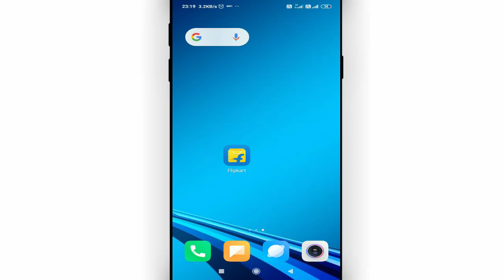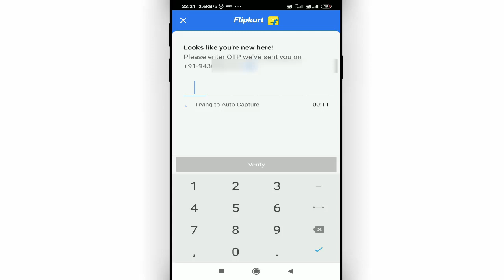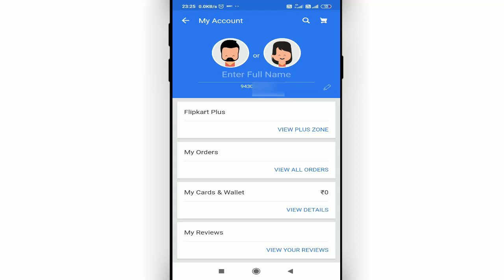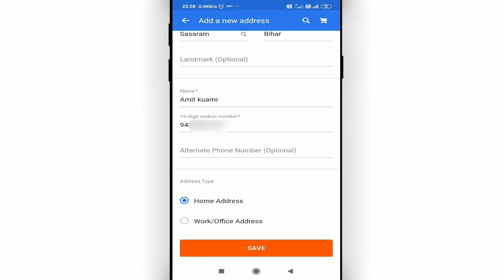flipkart account kaise banaye 2021 || how to create flipkart affiliate account 2021 in hindi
Namaskar dosto, swagaat hai aap sabhi ki hamare youtube channel me dosto aaj ke is video me bataunga ki flipkart me account kaise banate hai. dosto agar apko ye video pasand aye to like kijiye share kijiye apne dosto me whatsapp facebook group me aur sath hi channel ko jarur subscribe kijiyega

In this video I will show that how to create flipkart affiliate account 2021 in hindi || flipkart account kaise banaye 2021

• My Mic:-

• My Laptop:-

Our Quires:-
flipkart account kaise banaye 2021
how to create flipkart affiliate account 2021 in hindi
flipkart me account nahi ban raha hai
flipkart me account kaise banaen
flipkart me account kaise banaya jata hai
flipkart me account kaise banate hain
flipkart me account kaise khole
flipkart id kaise banaye
फ्लिपकार्ट आईडी कैसे बनाएं
flipkart id banane ka tarika
फ्लिपकार्ट आईडी कैसे बनाते हैं
Cool Soch